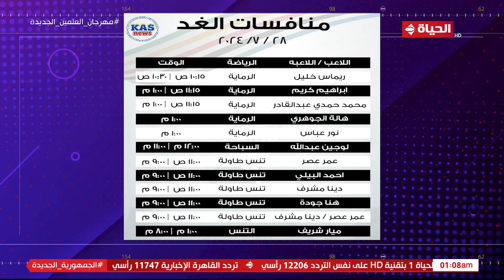كورة كل يوم - كريم شحاتة يستعرض جدول منافسات الغد 28/7/2024